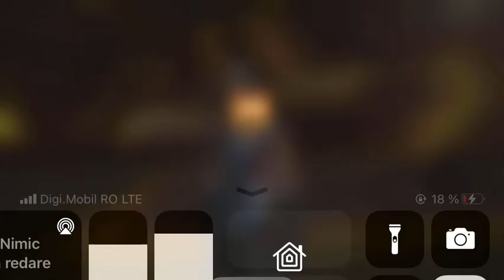FREE FIRE FACTORY - 100 KILL